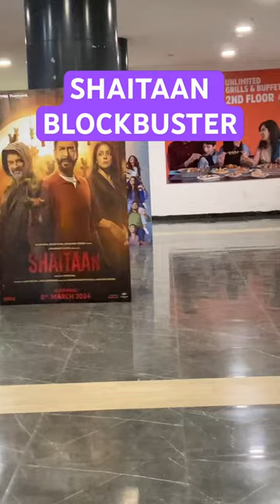SHAITAAN CRAZE 🔥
SHAITAAN FIRST REVIEW OUT 🔥😍🔥🔥
SHAITAAN CERTIFIED BY U/A
Poster Reaction

Teaser Review

Song Release Date
SHAITAAN SEQUEL CONFIRMED
Theaterical Trailer

Lyrical Video

Exact Timing

Exact Time

Full Review
Movie Film Cinema

Ending Explanation

Spoiler

Free

सच या झूठ

Quick

Special Screening

Critics

Premiere Show

First

Premier

Honest

UAE

USA

Official

Dubai

Media Review

Hindi

Movie Film Cinema

 English Review

 Hindi Review

 Tamil Review

Telugu Review

Marathi Review

Bengali Review

Kannada Review

Malayalam Review

Overseas

Domestic

Worldwide Collection

Overseas Collection

Domestic Collection

Ending Explained

Full Movie Explanation
Media Reviews

Overseas
Worldwide
Real Or Fake Review
Truth
Domestic
Hindi
Fake Review
Film Cinema Movie

Promotional Video
CONFIRM

MEET THE ‘SHAITAAN’: R MADHAVAN… 8 MARCH RELEASE… Team Shaitaan drops NewPoster, featuring RMadhavan… Arrives in *cinemas* on 8 March 2024. The edge-of-the-seat supernatural thriller features AjayDevgn, Jyotika and JankiBodiwala… Directed by VikasBahl, the film is produced by AjayDevgn, JyotiDeshpande, KumarMangatPathak and AbhishekPathak. Presented by JioStudios, DevgnFilms and PanoramaStudios.

SHAITAAN TRAILER RELEASE DATE

Shaitaan is coming for you. Taking over cinemas on 8th March 2024.

NEW POSTER… AJAY DEVGN - R MADHAVAN - JYOTIKA: ‘SHAITAAN’ ARRIVES ON 8 MARCH… Team Shaitaan - the edge-of-the-seat supernatural thriller - unveils NewPoster, featuring Jyotika.

Also features AjayDevgn, RMadhavan and JankiBodiwala… Directed by VikasBahl, the film is produced by AjayDevgn, JyotiDeshpande, KumarMangatPathak and AbhishekPathak.

Presented by JioStudios, DevgnFilms and PanoramaStudios… Arrives in *cinemas* on 8 March 2024.

Proper Time

AJAY DEVGN - R MADHAVAN - JYOTIKA SUPERNATURAL THRILLER TITLED ‘SHAITAAN’… 8 MARCH RELEASE… The edge-of-the-seat supernatural thriller starring AjayDevgn, RMadhavan, Jyotika and JankiBodiwala is titled Shaitaan… Arrives in *cinemas* on 8 March 2024. Directed by VikasBahl, the film is produced by AjayDevgn, JyotiDeshpande, KumarMangatPathak and AbhishekPathak… Presented by JioStudios, DevgnFilms and PanoramaStudios.

Update

TRENDING AT 1

TRENDING AT NO. 1

TRENDING AT NUMBER 1
Announced

Announce

Announcement

First Look
कितने बजे आयेगा
SHAITAAN CERTIFIED WITH U/A CERTIFICATE